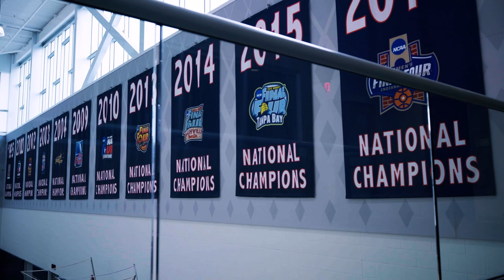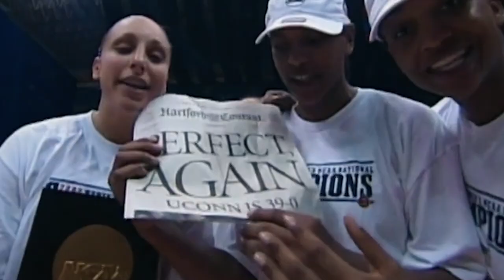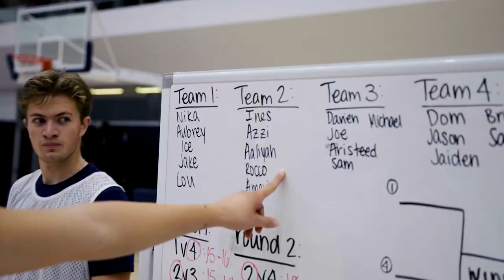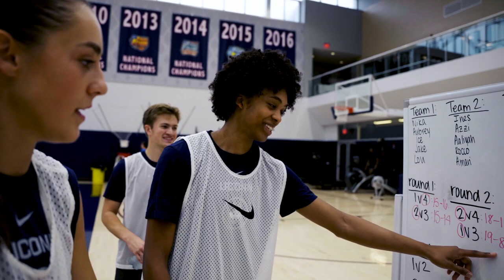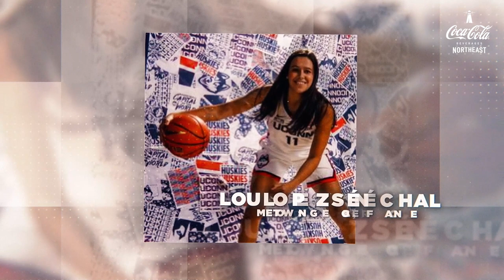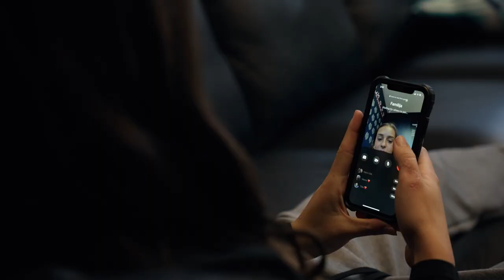THE STANDARD: Full Series | UConn Women's Basketball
THE STANDARD: An all new 4 part series going behind-the-scenes with UConn Women's Basketball as they prepare for the 2022-23 season.

Hear from Head Coach Geno Auriemma & student athletes on the impacts of injury, the goals of a new season, and the work that needs to be done to meet THE STANDARD.

The four-part docuseries, presented by Coca-Cola Beverages Northeast, is another original content collaboration for Husky fans by UConn Athletics and its multimedia rightsholder, LEARFIELD, and the LEARFIELD Studios team.

The Standard is presented by Coca-Cola Beverages Northeast.